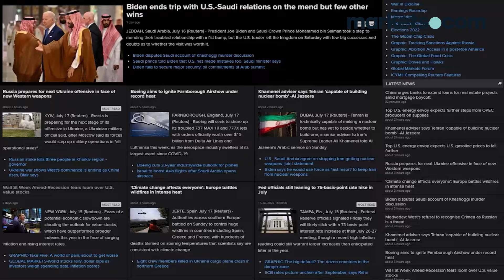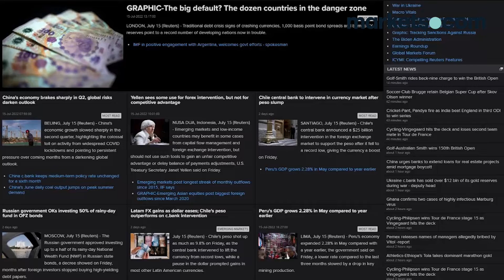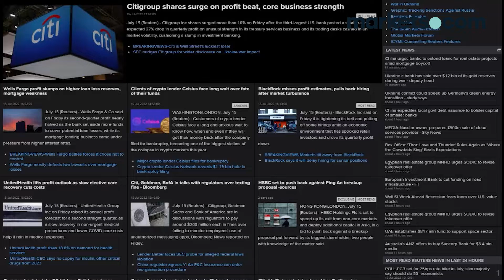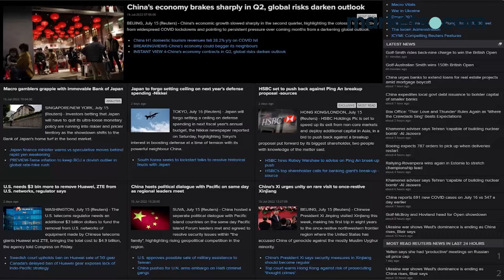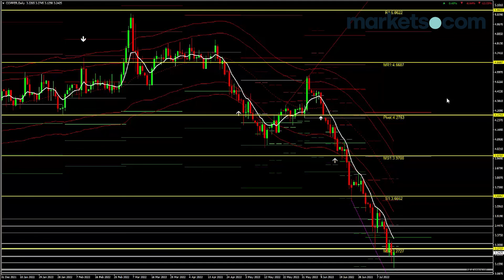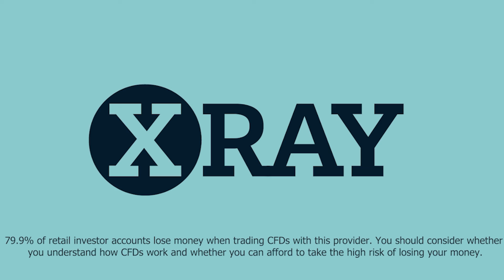Commodities Week Ahead Report 🟢Gold🟢Silver🟢Oil🟢Gas🟢Copper |18/07/2022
Improve your commodities trading with our resident precious metals expert. Head of Trading at Gold and Silver Club Phil Carr joins you live in-platform with his forecasts for gold, silver, platinum, copper, palladium prices over the coming week. These essential weekly shows cover the latest fundamental and technical market developments and how they drive price action for precious metals.

79.9% of retail investor accounts lose money when trading CFDs with this provider. You should consider whether you understand how CFDs work and whether you can afford to take the high risk of losing your money. This information is for general informative purposes only and should not be construed as financial advice. Past performance is not an indicator of future results.